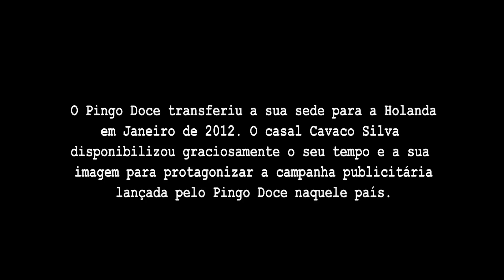Campanha Pingo Doce na Holanda com o casal Cavaco Silva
Humor. O Pingo Doce transferiu a sua sede para a Holanda em Janeiro de 2012. O casal Cavaco Silva disponibilizou graciosamente o seu tempo e a sua imagem para protagonizar a campanha publicitária lançada naquele país, com o êxito que era de esperar.